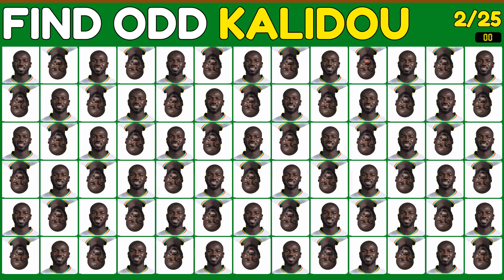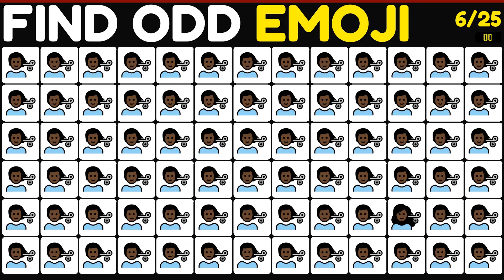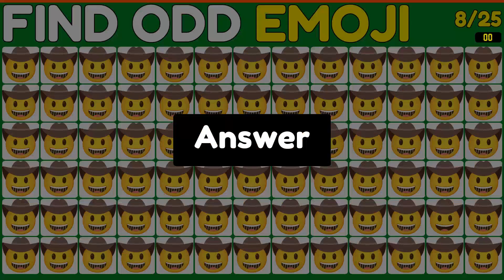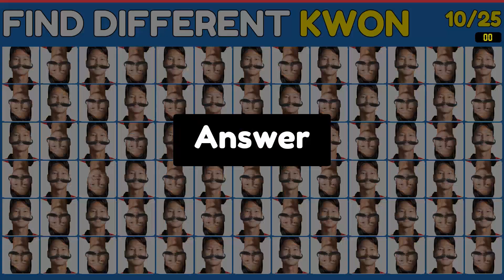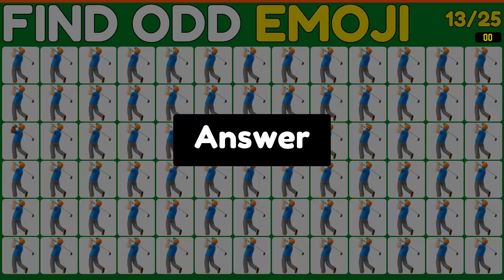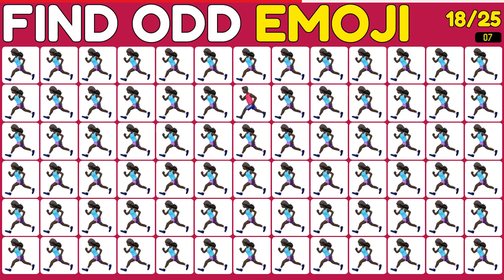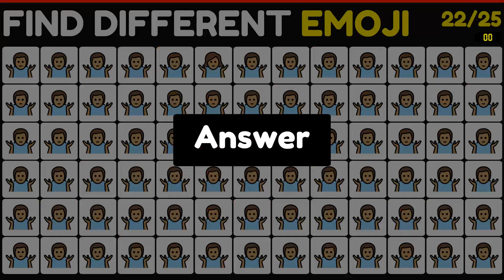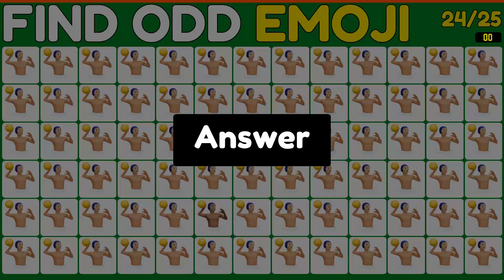Can you find the odd emoji out?